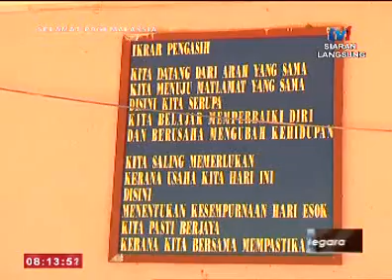SPM - BINGKISAN RUMAH PENGASIH - PERSIAPAN RAYA [4 JULAI 2016]